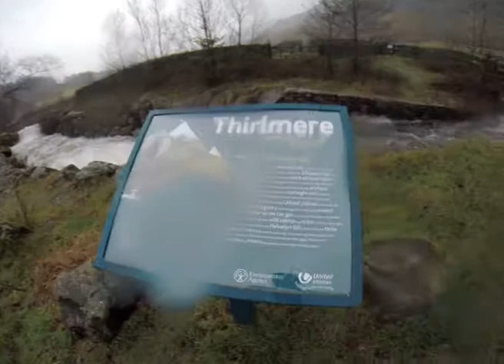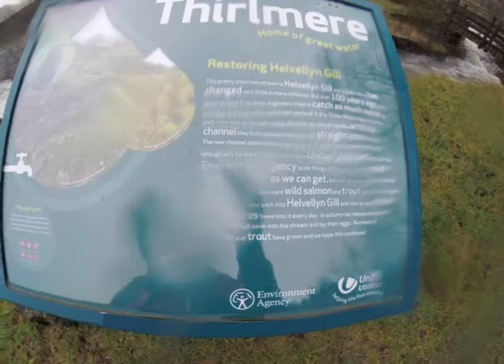Helvellyn 22nd December 2014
An attempt to climb Helvellyn in storm force winds and torrential rain. Needless to say, we didn't make it but did get to around 2400 feet before sense prevailed! Fast fwd through the video for a taste of inclement weather on the hill.